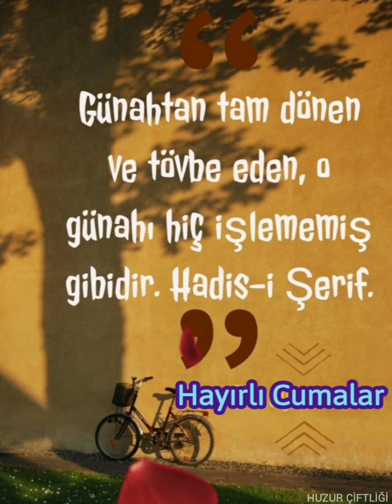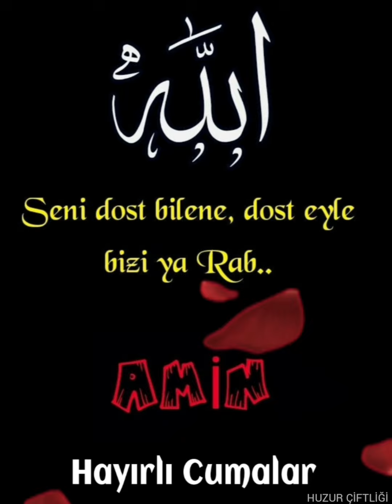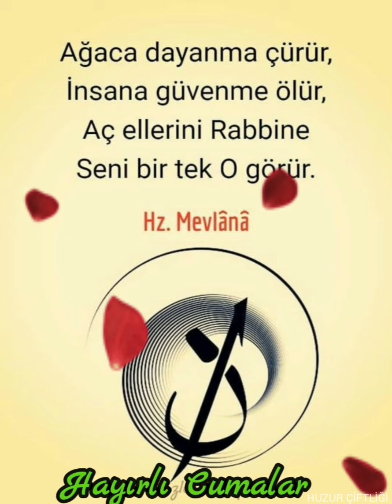EN YENİ 🌹 EN GÜZEL 🌹 CUMA AKŞAMI MESAJI 🌹 RESİMLİ 🌹 İLAHİLİ 🌹 VİDEOLU 🌹 WHATSAPP DURUM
Cuma akşamı mesajları
Cuma sabahı mesajları
Cuma mesajları resimli
Cuma mesajları sözlü
Hayırlı Cumalar mesajları
İlahili cuma mesajları
Cuma günü sözleri 2021
Mübarek günler geceler
Dini paylaşımlar, Dini sözler
İbretlik sözler, İslami videolar
WhatsApp mesajları
WhatsApp durum
WhatsApp video
Whatsapp sözleri
Cuma mesajları YouTube
Cuma mesajları Facebook
Cuma mesajları İnstagram
Durum sözleri, Harika sözler
Süper sözler, Kısa sözler 2021
Düşündüren sözler
Anlamlı sözler 2021
Özlü sözler 2021
Etkili sözler 2021
Manalı sözler 2021
Hz. Muhammed Sav sözleri
Dua Hadis Ayet
Mevlana sözleri
Huzur Çiftliği